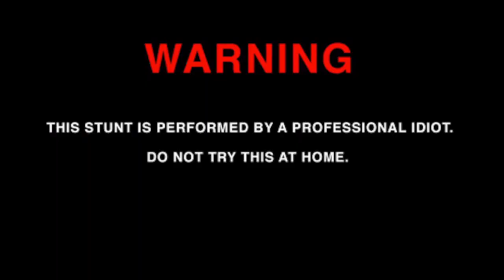Christmas 2019 | MU Pleven, Bulgaria | KSA Vlogs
KSA vlogs, silly things we do and say; memoir of Pleven in a way😅